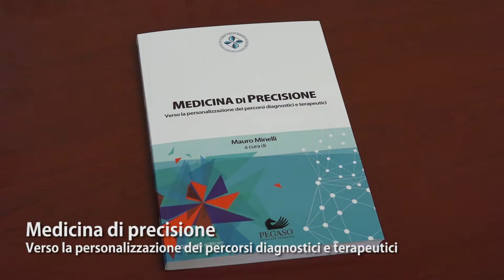''Medicina di precisione'' a cura di Mauro Minelli - Intervista al Prof. Giuseppe Calamita